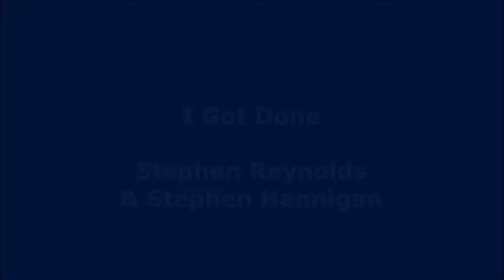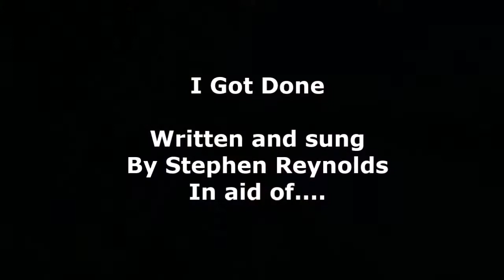I Got Done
Singing: Stephen Reynolds. Lyrics and music: Stephen Reynolds
Recorded at Ox Mountain Studios (in aid of North West Hospice Sligo).